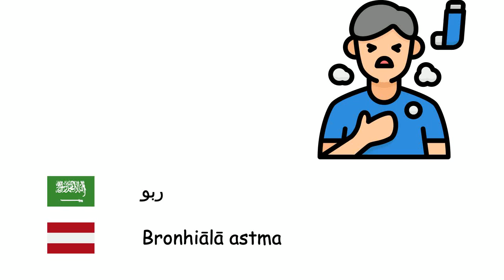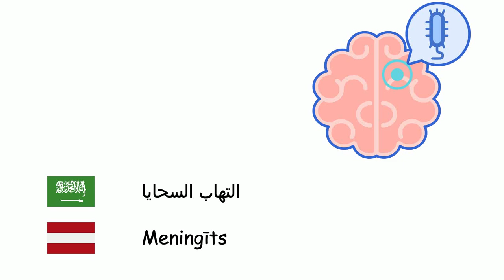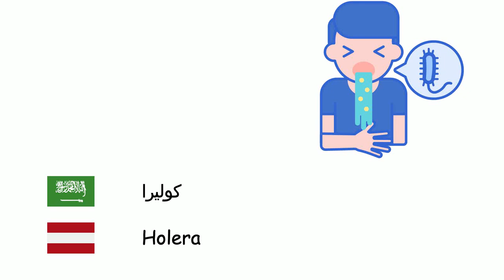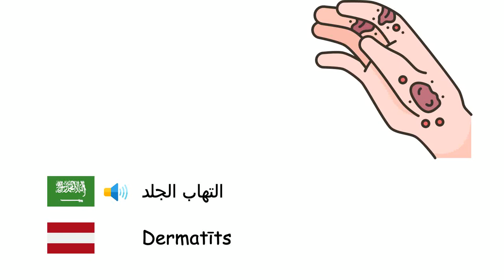الأمراض (اللغة اللاتفية) (ar-lv)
Fone TV
ar-lv-29
Slimības (Latviešu valoda)
مرض - Slimība
إنفلونزا - Gripa
زكام - Saaukstēšanās
إسهال - Caureja
ربو - Bronhiālā astma
جدري الماء - Vējbakas
خناق - Difterija
ملاريا - Malārija
حصبة - Masalas
التهاب السحايا - Meningīts
نكاف - Epidēmiskais parotīts
ذات الرئة - Pneimonija
كزاز - Stingumkrampji
سل - Tuberkuloze
سعال ديكي - Garais klepus
جدري - Bakas
داء الكلب - Trakumsērga
طاعون - Mēris
سيلان - Gonoreja
حمى التيفوئيد - Vēdertīfs
كوليرا - Holera
جمرة خبيثة - Sibīrijas mēris
حب الشباب - Pinnes
التهاب القصبات - Bronhīts
خرف - Plānprātība
السكري - Cukura diabēts
صرع - Epilepsija
نقرس - Podagra
جرب - Kašķis
التهاب الجلد - Dermatīts
حساسية - Alerģija
سرطان - Vēzis